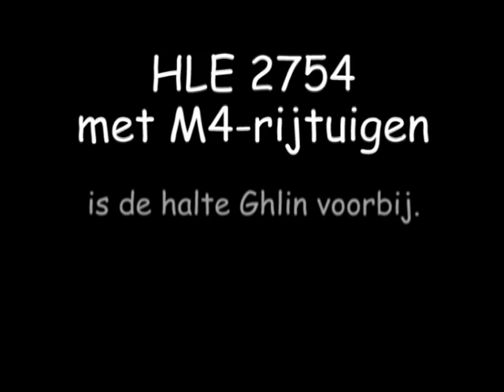HLE 2754 met IC-trein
HLE 2754 vormt met een reeks M4-rijtuigen de IC-F 1709 van Quiévrain naar Luik-Guillemins. De trein passeert de halte Ghlin en is op weg naar Jurbise.